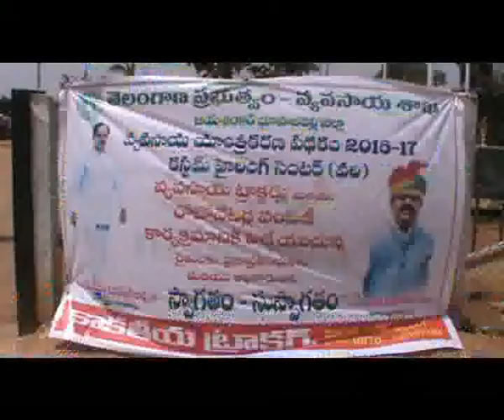Telangana Speaker Madhusudhana Chary Talkabout Development to Telangana Agricalchar